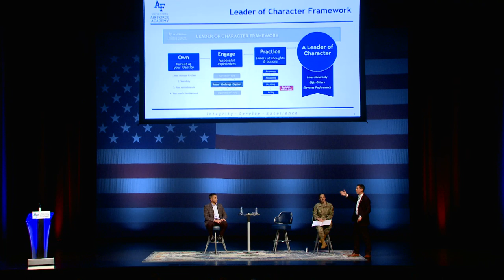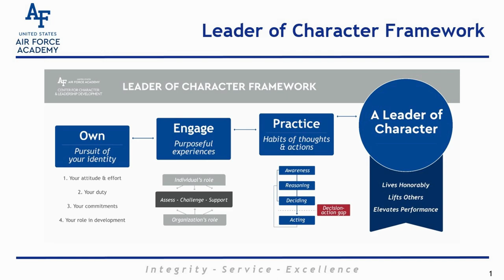NCLS Leadership Hangout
U.S. Air Force Lt. Col. (Ret.) Dr. Kevin Basik, Air Force Academy Class of '93 and co-author of the Leader of Character Framework and U.S. Navy Capt. (Ret.) Christopher Cassidy, Naval Academy Class of '93, NASA Astronaut and Navy SEAL discuss their leadership experiences with cadets during a National Character and Leadership Symposium panel, April 11, 2022.